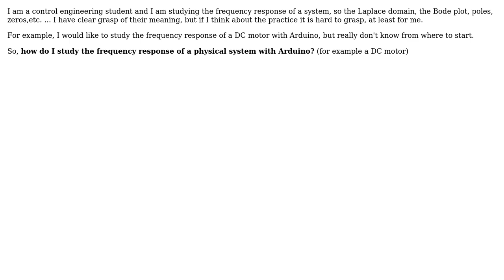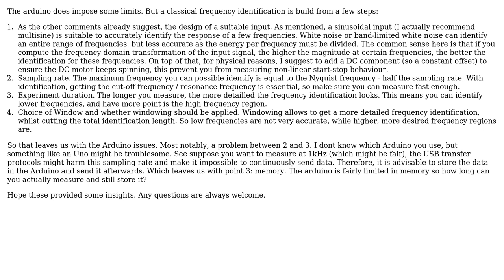Engineering: How do I study the frequency response of a physical system with Arduino?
With thanks & praise to God, and with thanks to the many people who have made this project possible! You are responsible for your own actions.